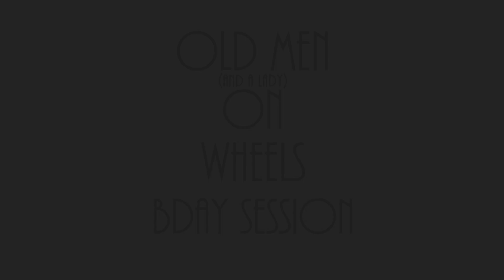Old men and a lady on wheels Bday Session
All what's rollerblading about. A good time with friends :-)